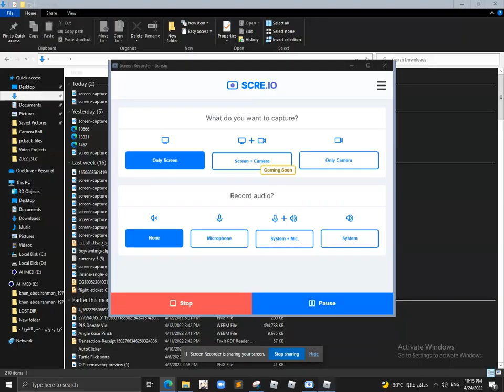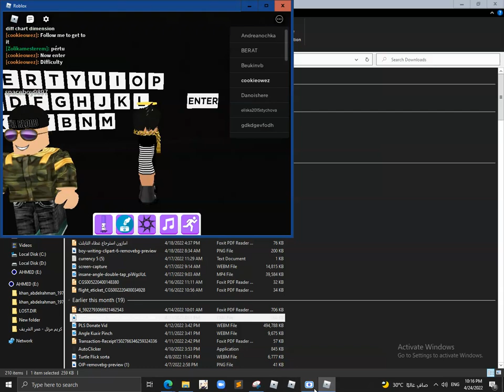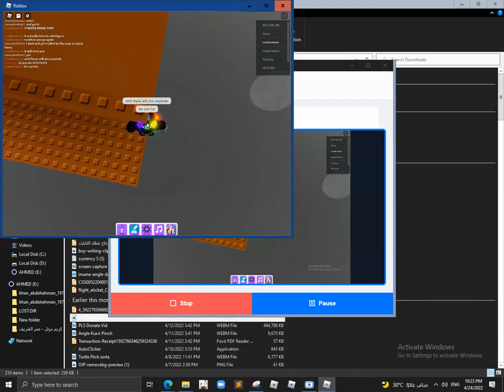HOW TO GET "KillBrick Marker" IN ROBLOX Find The Markers!